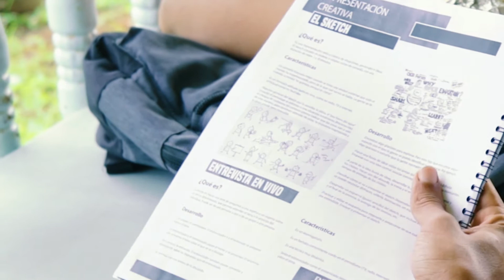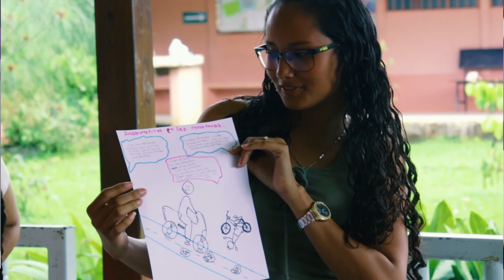Coordinación General - Proyecto Generación 3.0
Esta semana les traemos la segunda entrega de nuestro video blog desde la Coordinación General, hoy Kemly nos cuenta un poco sobre nuestro proyecto Generación 3.0.

Generación 3.0 es un proyecto de la Cooperativa Sulá Batsú en Alianza con la Fundación Telefónica, el mismo lleva más de cuatro años de ejecución y ha formado a 1363 jóvenes de las comunidades de Cartago, Los Chiles y Guatuso. El proyecto cuenta con tres estratégias: Historias Digitales, Festivales Tecnológicos y Talleres de Formación.